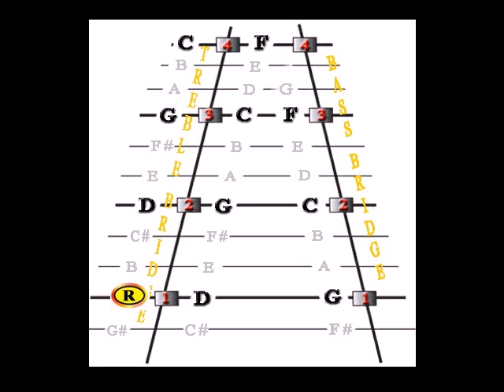Chariton River Bridge: HD, Part A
This is the A section of Chariton River Bridge, arranged for hammered dulcimer.  This is a supplemental animation for the full video and audio lesson at dulcimercrossing.com. Check it out Bridging the Gap between What You Know and Where You Want Your Music to Go.